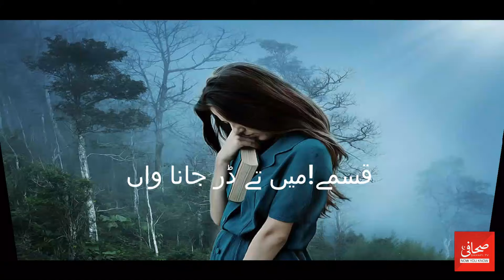Punjabi Poetry| Heart Touching Poetry| Poetry by Rai Muhammad Khan Nasir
Deep Lovely Punjabi poetry. Punjabi Poetry that touches your heart. Heart Touching lines in the Poetry. This Poetry is by Rai Muhammad Khan Nasir & Voice by Mumtaz Malik.